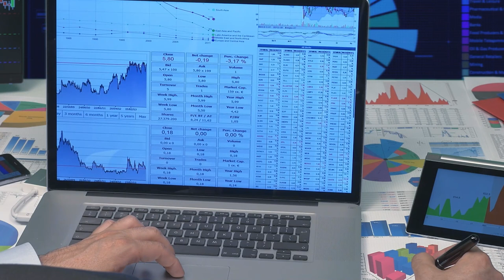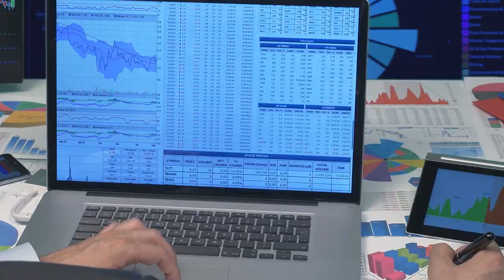Business Studies at Thomas Adams School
An introduction to Business Studies by Mrs Glover for KS4 students at Thomas Adams School.